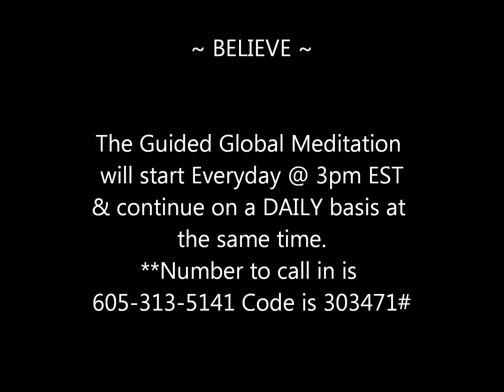Jared Rand’s “Global Guided Meditation Call” June 14, 2020 # 850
Unfortunately, this video cut off automatically at the 60 minute mark. Please  accept our apologies.

My gratitude to Meditative Mind for most of the selections that I use for this meditation call.

Music: 963Hz + 432Hz 》COSMIC OASIS 》Frequency of GOD 》Thank You Universe for Everything

                                                    ~ BELIEVE ~

             9:00 pm Eastern-Wednesdays Call in numbers the same
                                             or